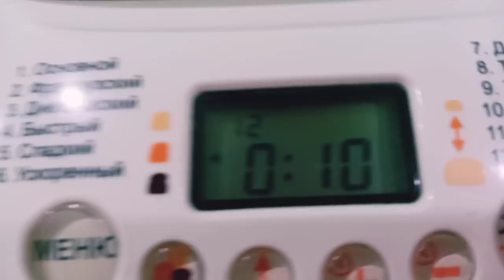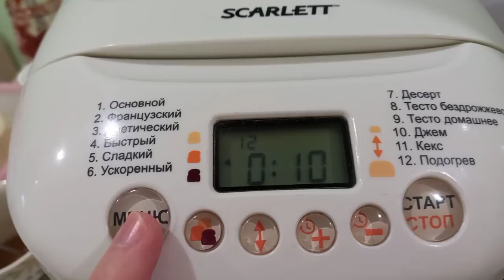ЛИЦО В СОУСЕ И КРОШКАХ! ОЧЕНЬ ВКУСНО!Бутерброд из свежего домашнего хлеба! МУКБАНГ!먹방,МОКПАН!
мукбанг,mukbang,먹방
МУЗЫКА
ES Club - Aldous Young